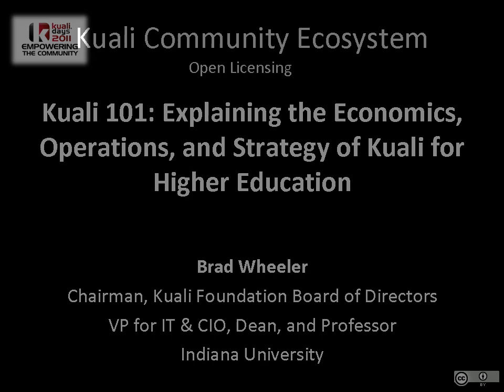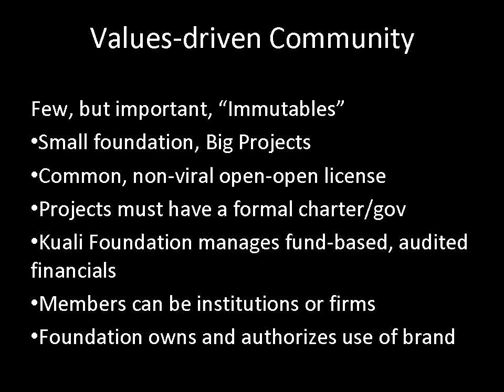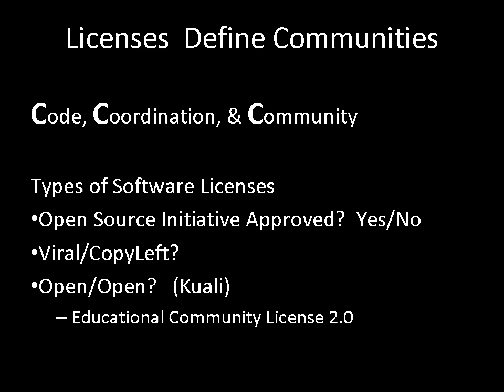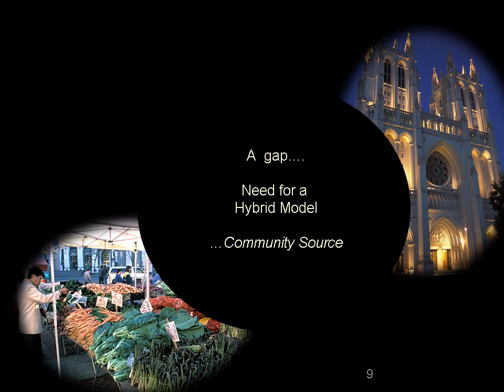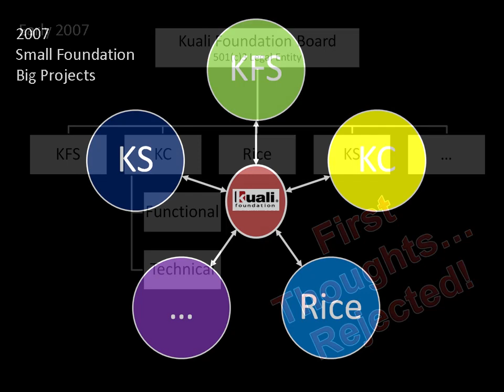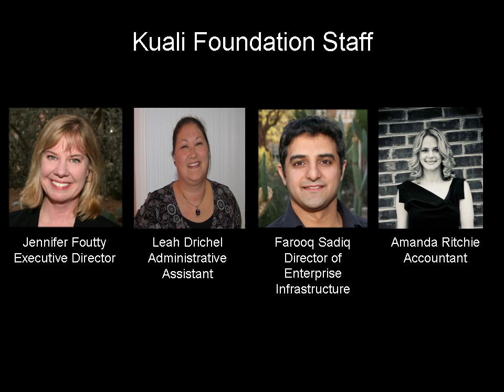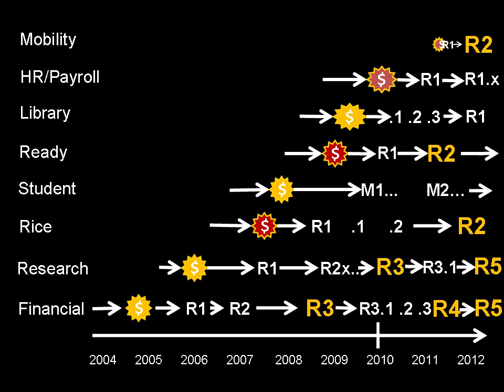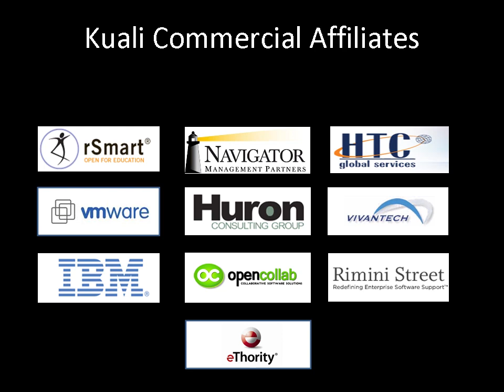Kuali 101 at Kuali Days 2011 Brad Wheeler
Want to know more about the Kuali Foundation and its projects?

Brad Wheller's Kuali 101 presentation at Kuali Days 2011 in Indianapolis, IN.